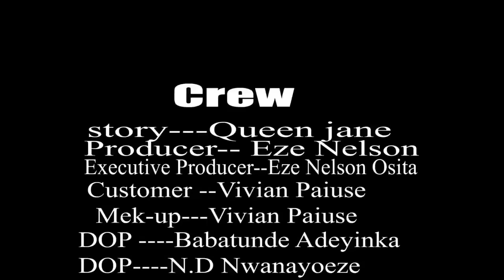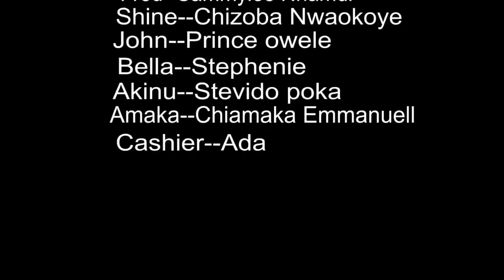He Kicked Me Out My Matrimonial Home Coz Of His Side Chic But I Met A Man That Truly Loves Me/Movies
In this Nigerian movie, Starring: Nuella Njubigbo, SammyLee Nnamdi, Chizoba Nwokoye, Prince Owelle and other Nollywood actors.